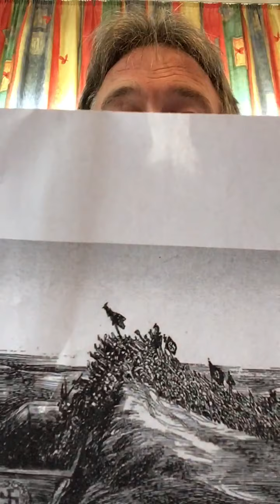Die gute Minute - wie ist Gott? Teil 2 Ist Gott ein Sadist?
Das Wort zum Alltag von Pastor Rüdiger Fuchs aus Grube, Ostholstein